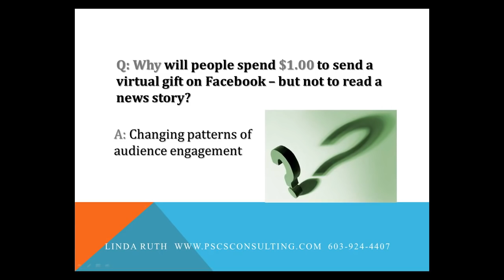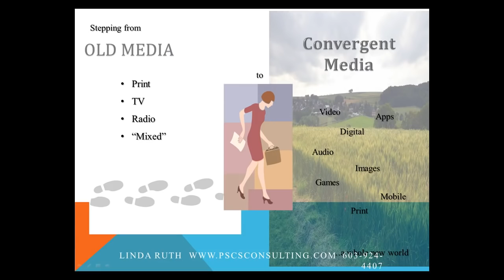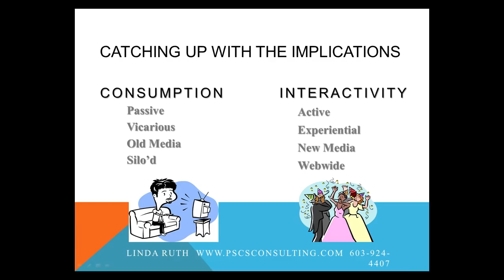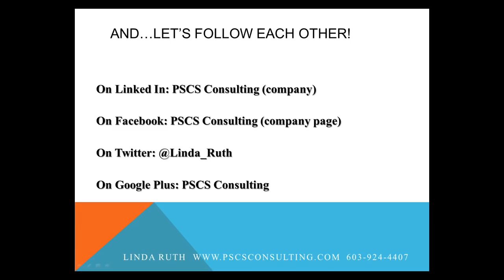Can Publishers Still Make A Profit?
In this free webinar, Linda Ruth of PSCS Consulting, will discuss the most pressing topics publishers have in this ever changing world.  Today she'll discuss the big topic of can publishers can still make a profit?